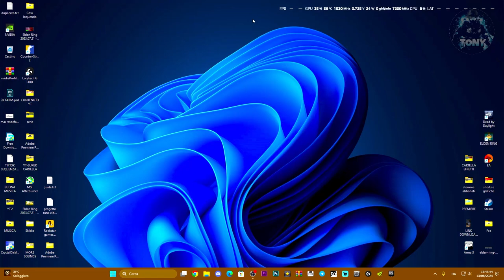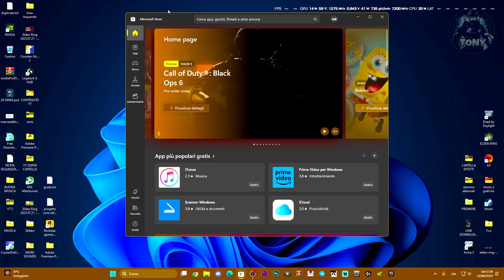COME RISOLVERE MICROSOFT STORE SI È BLOCCATO E NON FUNZIONA SU WINDOWS 10 E 11 - TUTORIAL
Sounds EFFECTS,Effetti sonori,Effetti horror,Suoni horror e urla,Urla inquietanti,Tutorial tech,Connessione lag,Suoni spaventosi,elden ring gameplay,magia elden ring,microsoft store non funziona,microsoft store si è bloccato,microsoft store,microsoft store not working windows 10,windows 10,tutorial tech,windows 11 microsoft store non andava,si è rotto microsoft store,crash microsoft store

MIO REFCODE:563685ph1

PC:
MOBO: B450 GAMING PLUS
CPU: R5 3600
GPU: 1660 SUPER
RAM: 16 GB
CASE: 4000D AIRFLOW CASE CORSAIR

VIDEO TUTORIAL
               GAMES---TECH---MICROSOFT